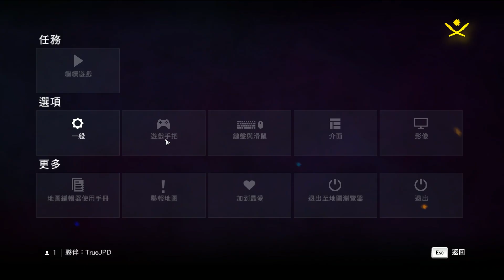【極地戰嚎4】喔喔喔~你是在叫三小啦!! Far Cry4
喔喔喔~你是在叫三小啦!!
今天我不想當半藏了~

歡迎大家來追蹤按個讚呦!!